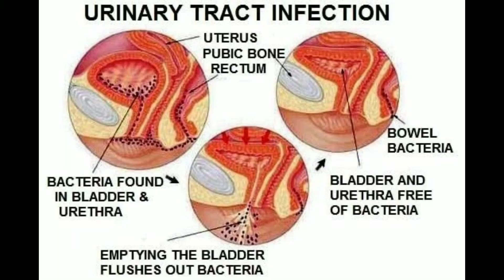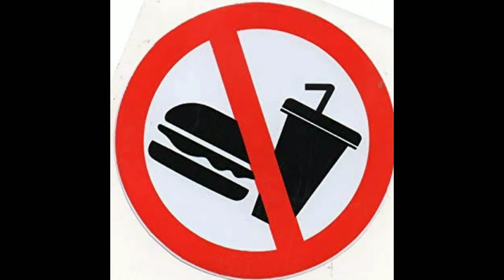5 SUPERFOODS FOR CHILD GROWTH DEVELOPMENT MALAYALAM PREGNANCY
This video is about superfoods for fetus developments.This will help in overall child growth/ development. This video is in Malayalam